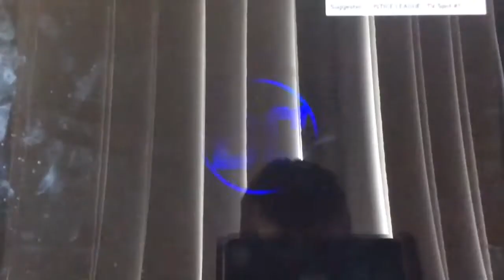My BRAND New Intro!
I thought I’d take my intro up a notch and make a new one for the channel!

Awards

BEST VIDEO: 10th Place (so sad)